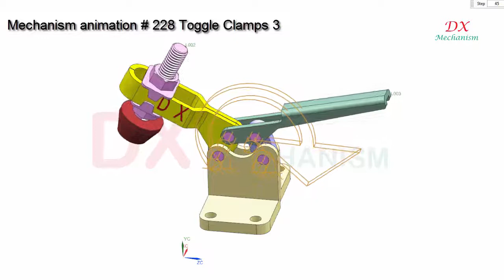mechanism animation # 228 Toggle Clamps 3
dx mechanism.